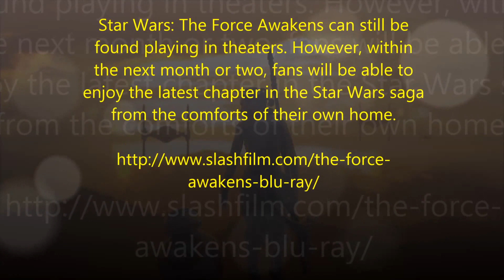Star Wars The Force Awakens coming out next month?